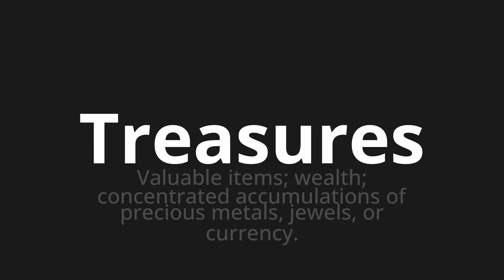How to pronounce Treasures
Master the Pronunciation of 'Treasures' - which means : Valuable items; wealth; concentrated accumulations of precious metals, jewels, or currency. 📝 with @PPrononciation 🎓🗣️ - [Your Guide to English]

Learn to pronounce 'Treasures' perfectly in English with our easy and engaging tutorial by @PPrononciation! 📖📽️ In this comprehensive video, we provide you with native speaker examples 🗣️👂 and phonetic breakdowns 🎵 to ensure you get the pronunciation just right.

How to say Treasures in English